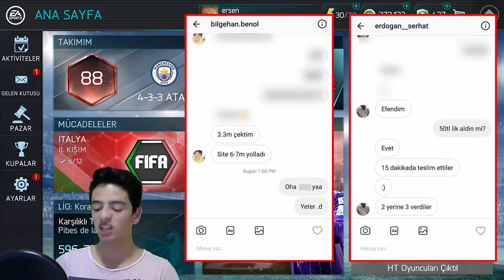BEDAVAYA ALINABİLİCEK EN İYİ OYUNCU (104 Hız) - FIFA Mobile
ÇOK UCUZ COINS;

Merhaba Ben Koray, Bu Videoda 104 hız, efsane elite oyuncu, olan, bedava olan, oyuncuyu almaya çalışıyoruz... Bakalım Başarabilicekmiyiz ???